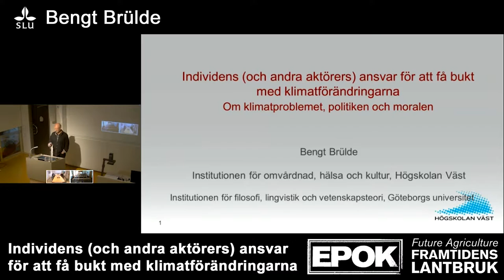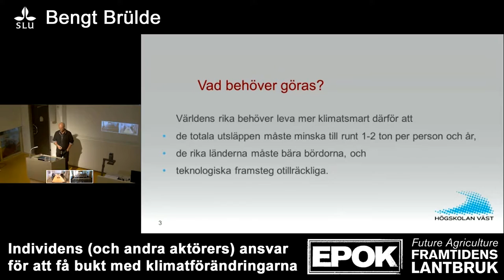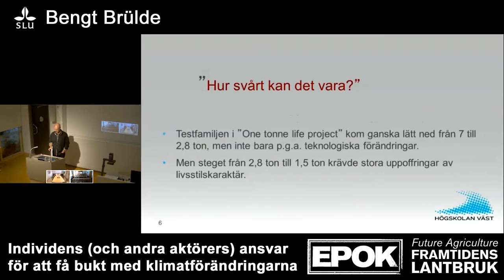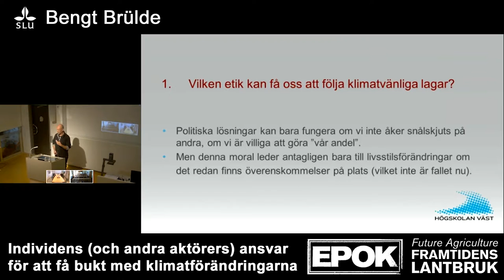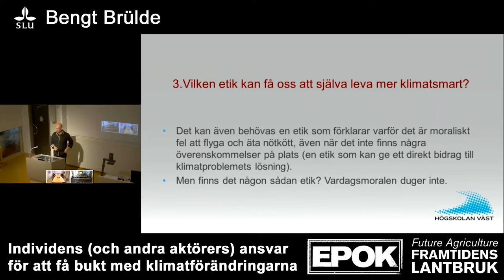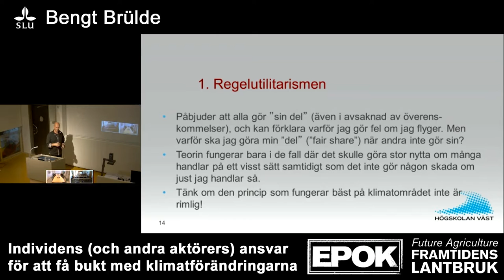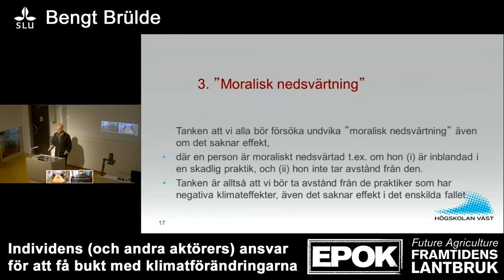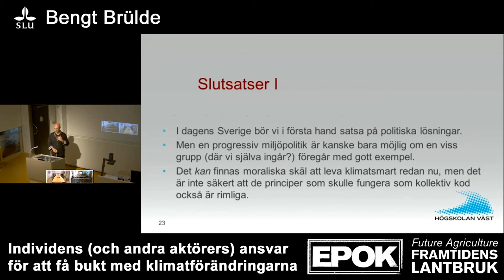Framtidens lantbruk/ Future agriculture SLU - Bengt Brülde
Hur ska ansvaret för miljön fördelas?
– lunchseminarium med Bengt Brülde, professor i praktisk filosofi vid Göteborgs universitet
(Inspelat Webbinarium så ljud- och bildkvalitet är inte optimal)

Låt oss utgå från tanken att alla som har möjlighet att bidra till en bättre miljömässig utveckling också bör göra detta, oavsett vilken aktör det är fråga om. Frågan uppstår då vilket ansvar olika typer av aktörer har för miljön, och vilken aktör (om någon) som ska betraktas som huvudansvarig. Vilket ansvar har vi som individer (till exempel i egenskap av medborgare, konsumenter eller sparare), vilket ansvar har politiken, och vilket ansvar har företag och myndigheter? Fokus kommer att ligga på klimatfrågan och ansvaret för klimatet.